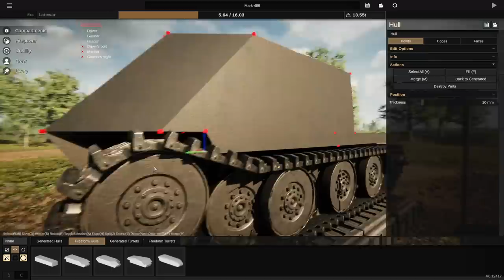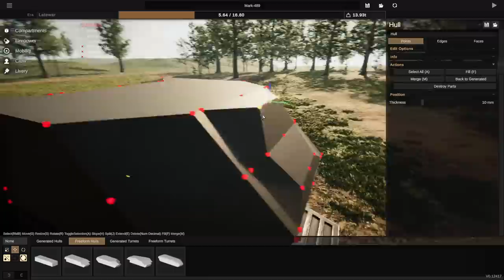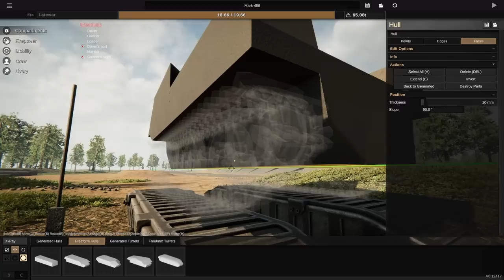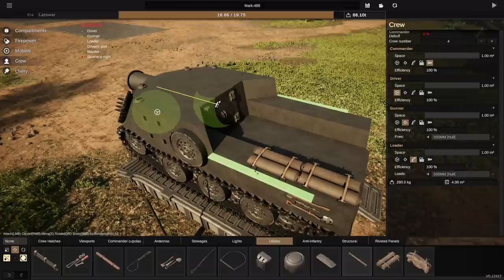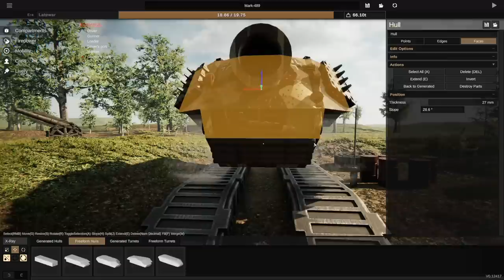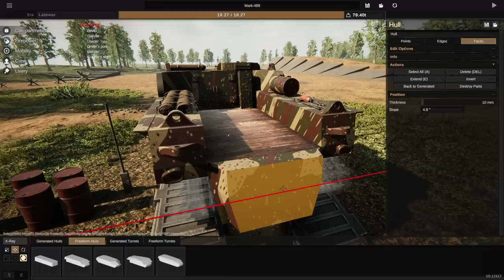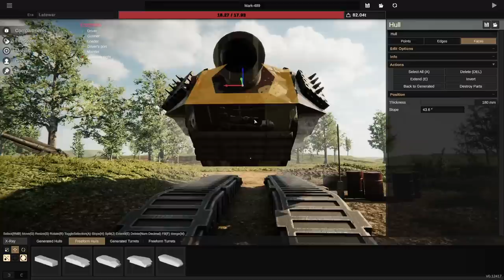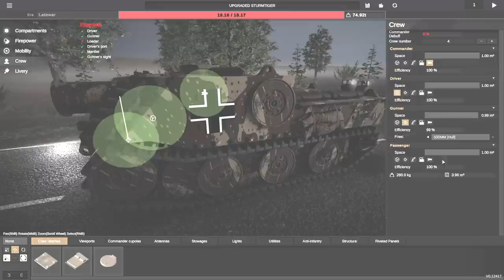I Built An EXTREMELY POWERFUL HEAVY MORTAR TANK In Sprocket Tank Design!